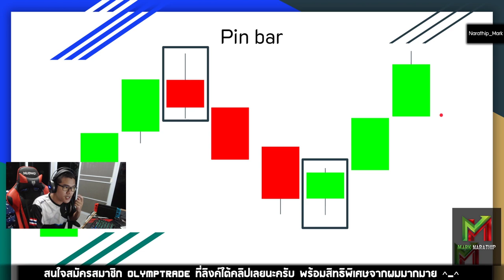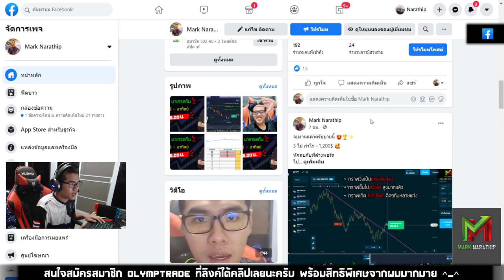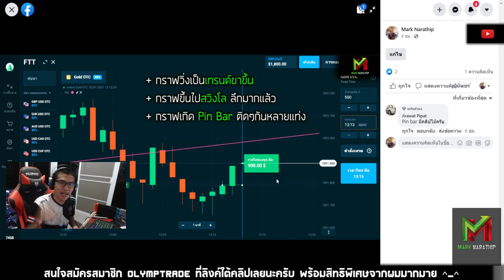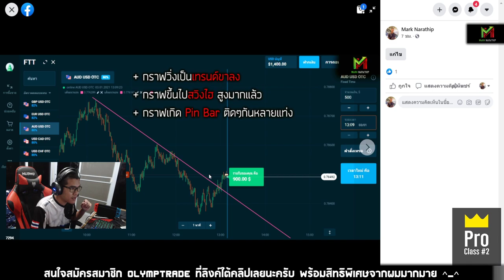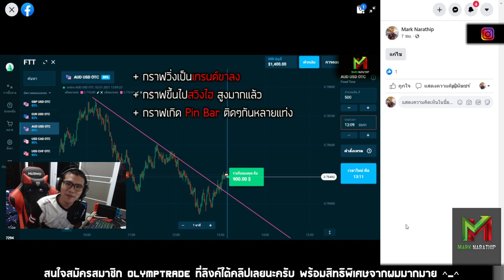Trader Tip Ep.6 : Pin Bar เข็มทิศ แห่งวงการเทรด 😍😍